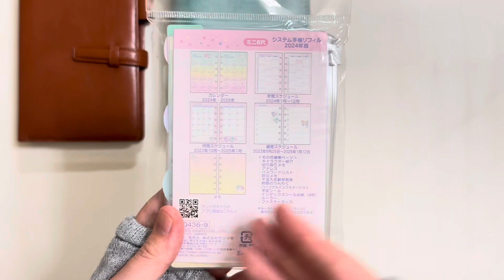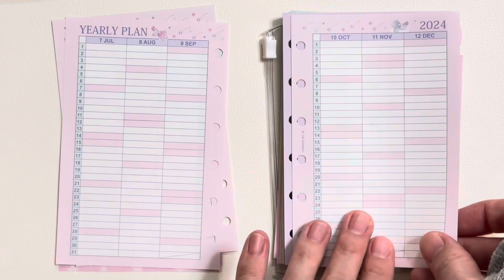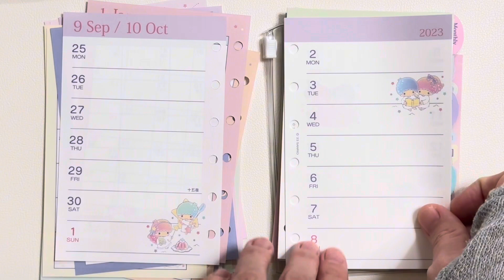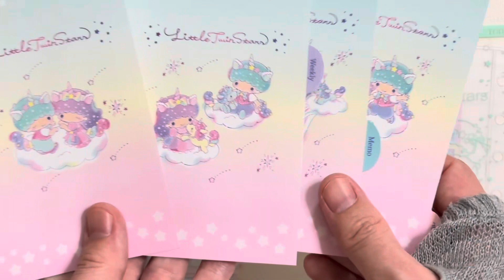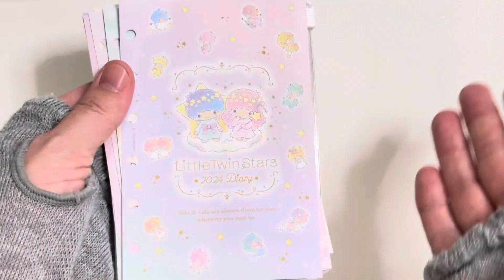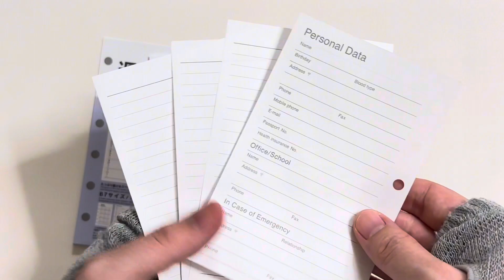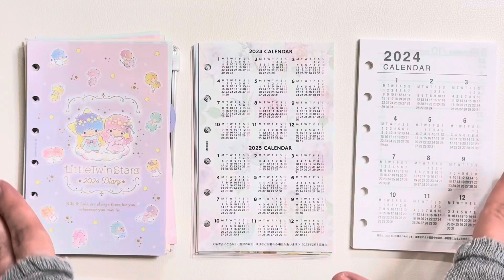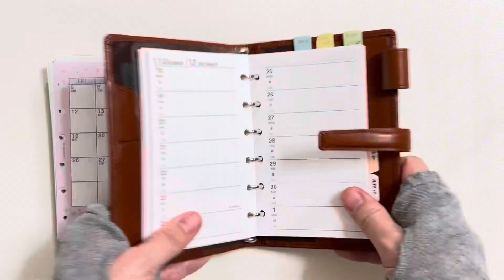【ミニ6手帳】2024年のマンスリー＆ウイークリーリフィルはこれ♡|システム手帳|声あり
今回は、ミニ6手帳用の2024年のマンスリー＆ウイークリーリフィルを準備しましたので、そちらのご紹介をしていきます💖
リフィルはなんだかんだで増えがちなので、マンスリーとウイークリーに関してはしっかり考えてから購入しました✨
可愛いリフィルを購入出来ましたので、ぜひ最後までご覧下さいね🍀

🌟お品書き🌟
0:00   オープニング
0:15    購入したリフィルはこちら
0:34   リフィル紹介① サンリオ リトルツインスターズ(キキララ) システム手帳用リフィルセット2024
8:39   残りのリフィルも見ていこう
8:43   リフィル紹介②ダイソー 週間日付入りリフィルB7(2024)
10:33  リフィル紹介③ ミドリ リフィル 2024年 B7 マンスリー カントリータイム花柄
11:59   マンスリーとウイークリーを2セット購入した理由
13:41   簡単に仕分けします
14:55   エンディング

☆関連リンク☆
サンリオリフィル/キキララ(amazon)

ミドリ マンスリー(ミドリ公式オンラインストア)